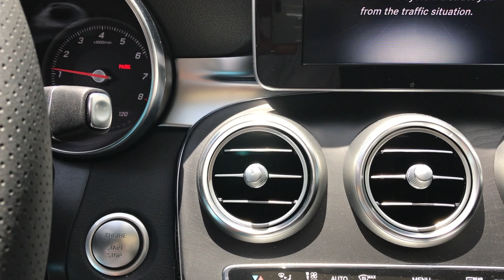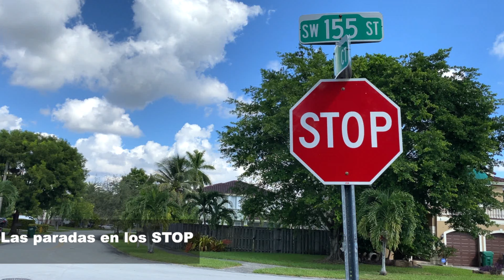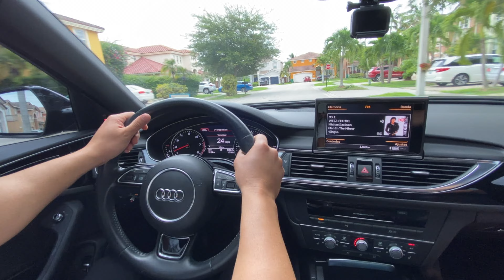EXAMEN PRÁCTICO DE MANEJO ERRORES QUE NO PUEDES COMETER ✅ APRUEBA CON ESTA CLASE A LA PRIMERA.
💯🔥Pasa tu examen práctico de manejo a la Primera.Errores mas comunes que se comenten en el examen de conducir.

¡Bienvenidos a nuestro canal! En este emocionante video, te llevaremos a través de los errores más comunes que no puedes cometer durante tu examen práctico de manejo si deseas aprobar en tu primer intento. Sabemos lo importante que es obtener esa licencia de conducir, y estamos aquí para asegurarnos de que estés completamente preparado para el desafío.

💡 Errores Cruciales: Te revelaremos los errores más críticos que debes evitar a toda costa durante tu examen. Desde señales de tráfico ignoradas hasta problemas con estacionamiento, te mostraremos cómo sortear estos obstáculos sin sudar.

🚦 Maniobras Precisas: Las maniobras son una parte esencial del examen. Te proporcionaremos consejos y trucos para realizar giros, cambios de carril y estacionamientos de manera fluida y segura.

Si estás a punto de enfrentar tu examen práctico de manejo, este video es una herramienta indispensable para garantizar tu éxito en el primer intento. No arriesgues tu oportunidad de obtener tu licencia, ¡prepárate con nosotros y domina el examen práctico de manejo!

Recuerda, la confianza y la preparación son clave. ¡Vamos a hacer que este examen sea pan comido juntos! 🚗🎓

License Owner - guido cabrera 26 Mar 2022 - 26 May 2023 License Number - 927802